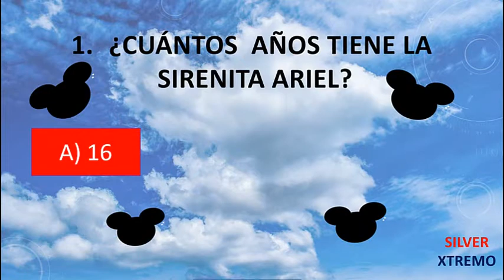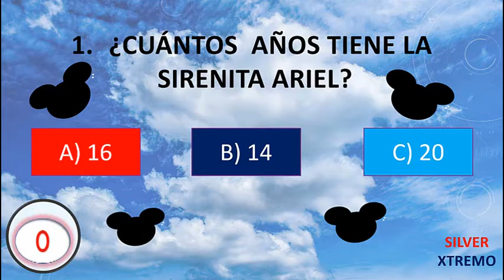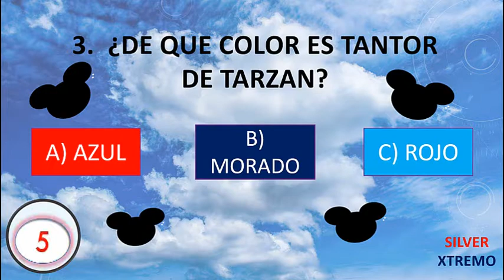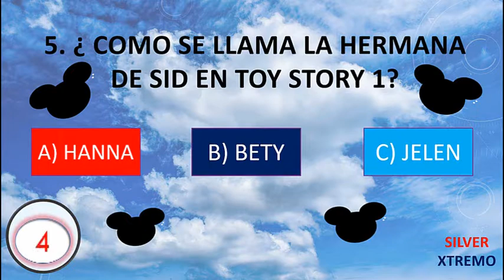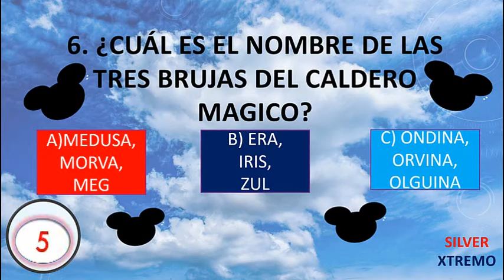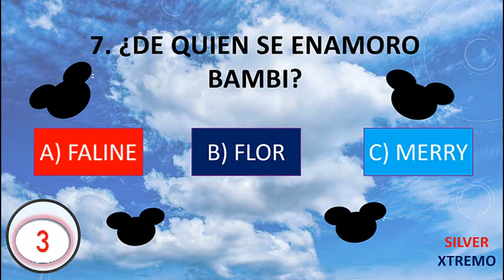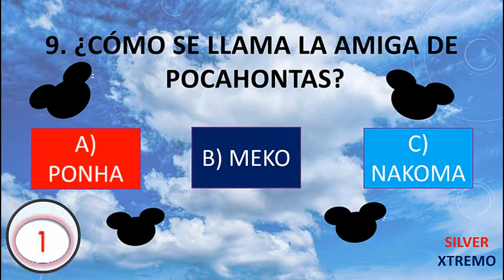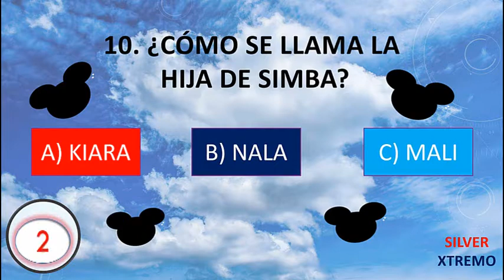CUANTO SABES DE DISNEY PARTE 2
HOLA A TODOS LES DEJO MI NUEVO VIDEO, CUANTO SABES DE DISNEY PARTE 2 NIVEL FACIL , DONDE MEDIRAS TUS CONOCIMIENTOS DEL MUNDO DISNEY

SI TE GUSTO EL VIDEO DALE LIKE Y SI QUIERES VER MAS VIDEOS COMO ESTE, SUSCRIBETE AL CANAL ES GRATIS PARA QUE RECIBAS LOS AVISOS  DE MIS NOVEDADES Y SEAS EL PRIME@ EN ENTERARTE.